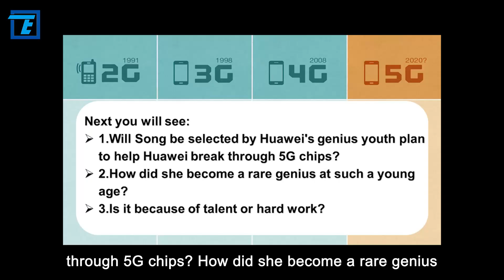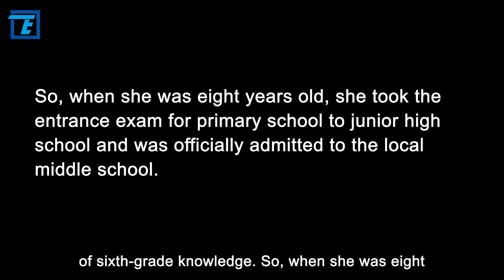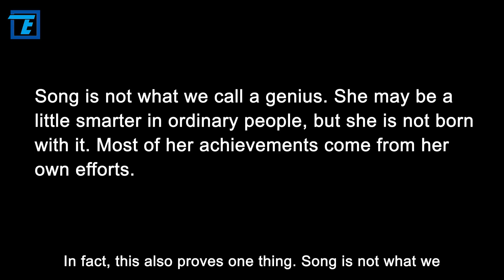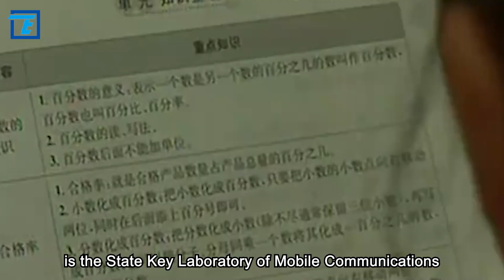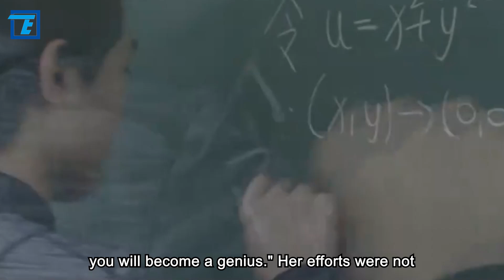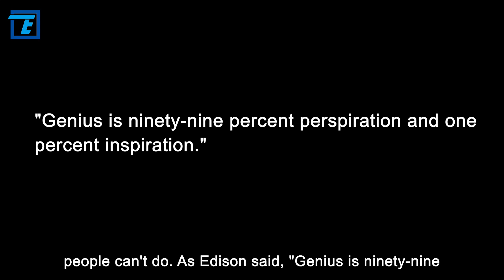She's the talented teenager that Huawei’ 5G chip needs!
On November 17, 2020, a competition covering 4,186 universities and attracting 6.31 million people from 117 countries and regions was held at South China University of Technology. This competition is the 6th China International "Internet +" Competition, which is full of geniuses, but the one on the podium was a young girl with a tender face. She is Song Wenqing, who was born in 2000 and was only 20 years old that year, but she is already a doctor of Nanjing University.
In addition, the project in charge of her team focuses on 5G chips, and she has also become a rising star in China's chip field. Such a girl reminds us of Huawei's genius youth program, and Song is a qualified genius. In addition, the direction of Song's research is just in line with Huawei.
So, will Song Wenqing be selected by Huawei's genius youth plan to help Huawei break through 5G chips? How did she become a rare genius at such a young age? Is it because of talent or hard work?
OK, let's move on to today’s topic.